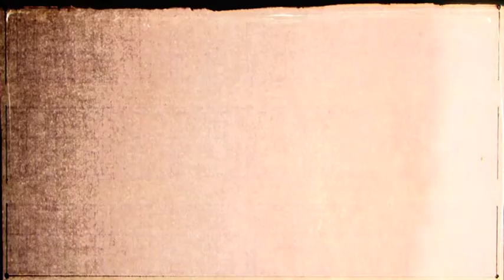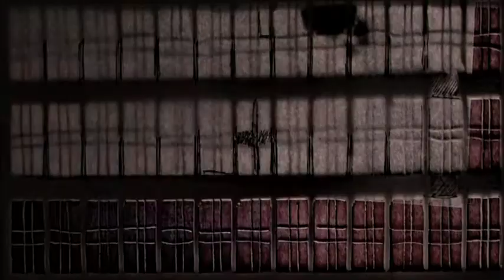I'm Spartacus (intro) - Black Gold 360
Video: Bart Hoeve